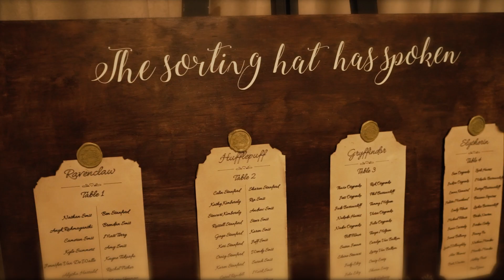Hannah & Jake's Wedding at The Stables, Bendooley Estate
Photography & Videography: Waymark Productions
Venue: The Stables, Bendooley Estate
Celebrant/DJ/Photobooth: Party Central
Dress: Madi Lane
Florals: Wildflower Weddings
Hair/Makeup: Liliano Artistry
Cake: Applemire Cakery